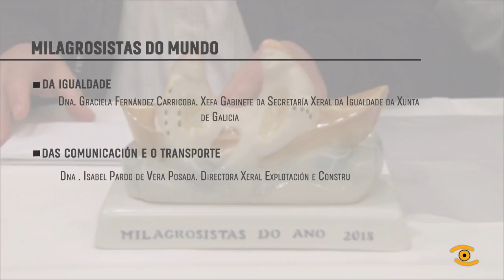Presentación Milagrosistas do Ano 2018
Imaxes coma esta da gala Milagrosistas 2017 repetiranse este venres 13 de abril na XXVII Edición destes recoñecementos. Unha cita anual organizada pola Asociación de Veciños, comerciantes e industriais distrito da Milagrosa que espera volver a ser un éxito. A Fundación Tic da Deputación de Lugo colaborará un ano máis na gravación deste evento que esta edición terá unha reivindicación social. En total esta edición contará con 21 nomeados divididos en 11 categorías. O colexio Salesianos e o instituto Lucus Augusti, ademais do grupo Devandoira serán recoñecidos como Milagrosistas do mundo da Educación. Na categoría de sanidade o galardón é para o hospital Lucus Augusti. Tamén están nomeados catro representantes empresariais: Sport Auto, Lugo Centrum, Tragsa Lugo e a Asociación de Xóvenes Empresarios da Provincia de Lugo AJE. A cultura a través da fotografía e o deporte co Club Fluvial, o Cafés Candela e o delegado da Real Federación de Fútbol terán tamén espazo nesta cita.